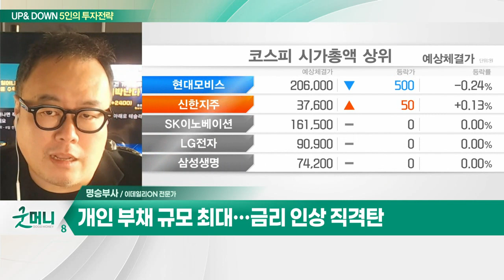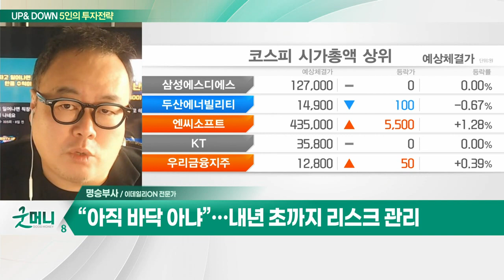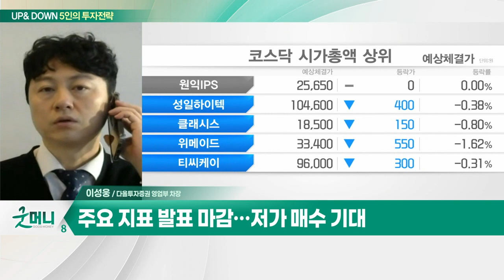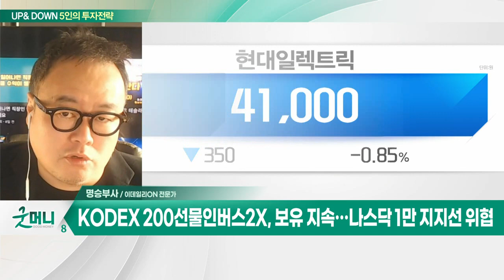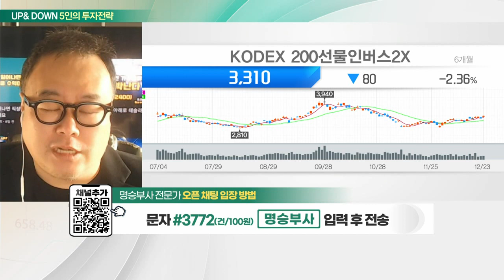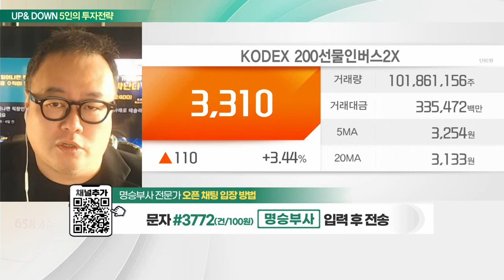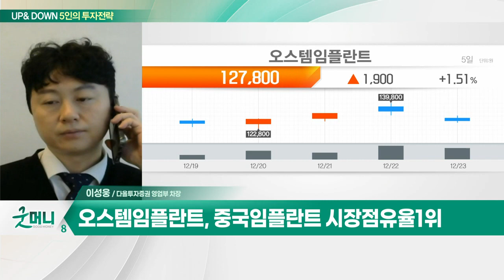오스템임플란트(048260)… 공격적 해외법인 확장_UP&DOWN 5인의 투자 전략 (20221226)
Q. 오지 않은 산타랠리… 보수적 접근 필요?
Q. 코스피, 저가 매수 유입 속 반등 시도 전망?

- 공격적 해외법인 확장
- 중국 임플란트 시장점유율1위
- 치과 일반의(GP) 교육 통한 해외진출